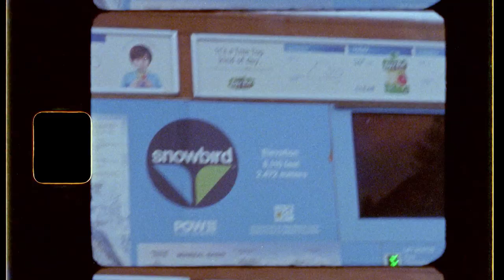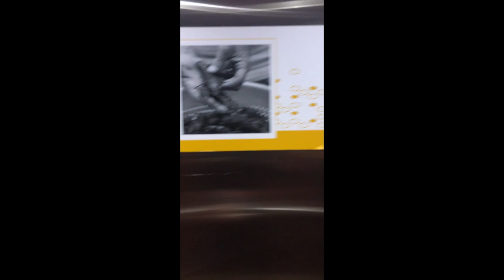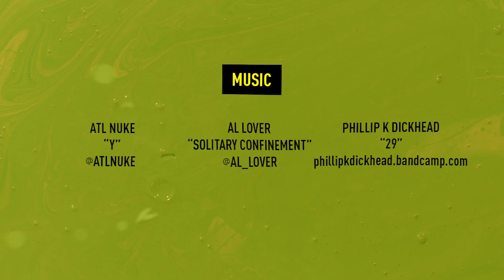CROSSPOLLUTION 2: The CP2our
CROSSPOLLUTION is a potent mixture of Volcom’s Snowboarding and Skateboard teams into a concentrated potion full of high voltage hammers, hijinx and everything in between.  Following up the 2017 insipient release of CROSSPOLLUTION, we did it again, but this time piled the boys in the Van and set out across the Western US hitting Ski resorts and Skate spots on a full blown CP2OUR.

Featuring:
Benny Milam, Cody Warble, Reid Smith, Lenny Mazzotti,  Jack Harold, Scott Blum, Christian Connors, CJ Collins, Axel Cruysberghs, Alec Majerus, Henry Gartland and Mike Ravelson

Edited by:
Seth Huot

The Deviates
'I Remember'
Courtesy of Theologian Records

Chola Orange
"Barry White vs. Michael Meyers"

ATL Nuke
"Y"

Al Lover
"Solitary Confinement"

Phillip K Dickhead
"29"

theLINE
"Metaphor for War"